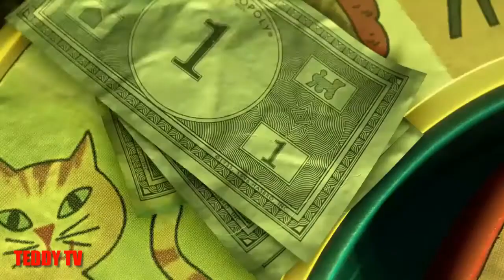Toy Story 3 - Sunny side Day care Best scene #3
Toy Story 3 Full Movie | New Animation movies 2019 full movies english

Woody, Buzz and the whole gang are back. As their owner Andy prepares to depart for college, his loyal toys find themselves in daycare where untamed tots with their sticky little fingers do not play nice. So, it's all for one and one for all as they join Barbie's counterpart Ken, a thespian hedgehog named Mr. Pricklepants and a pink, strawberry-scented teddy bear called Lots-o'-Huggin' Bear to plan their great escape